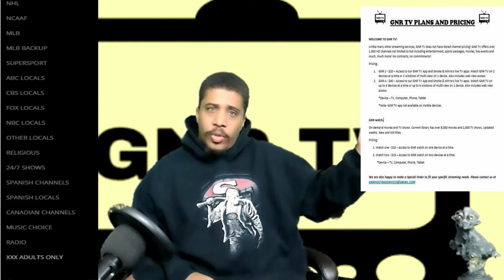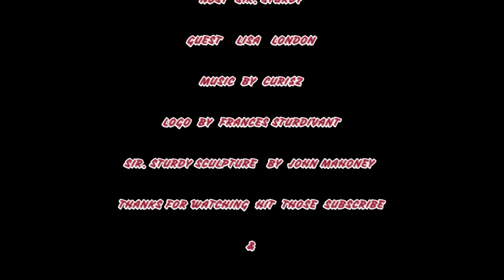HORROR WITH SIR. STURDYEPISODE 133 INTERVIEW WITH LISA LONDON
I HAD AN AWESOME INTERVIEW WITH THE GREAT LISA LONDON YOU DON'T WANT TO MISS THIS ONE AT ALL..